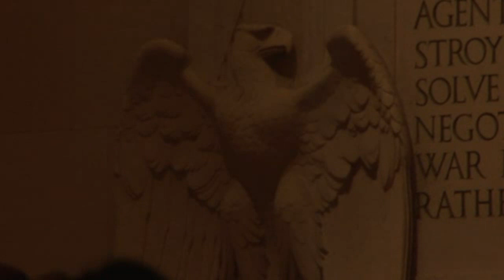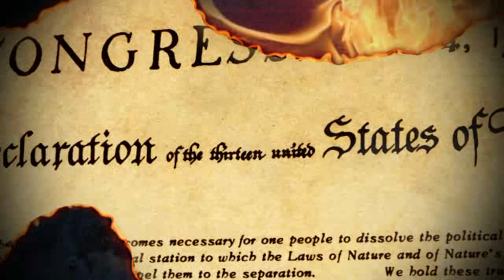Fall of the Republic: The Presidency of Barack Obama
Alex Jones highly anticipated documentary Fall of the Republic: The Presidency of Barack Obama boldly lifts the lid and unveils the fraud behind Brand Obama and how the globalists are using their newest, and slickest ever puppet to destroy the last vestiges of Americas freedom, Constitution and economy, all while helping the bankers loot the country clean.